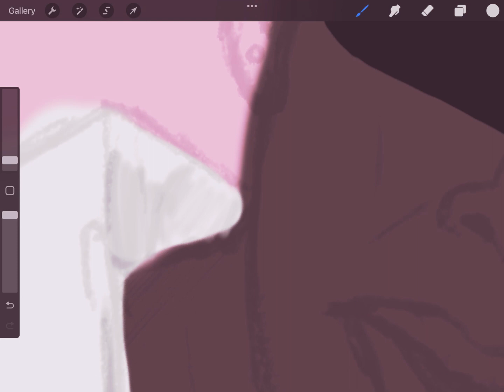Drawing IGOR- TYLER THE CREATOR fan art Timelapse